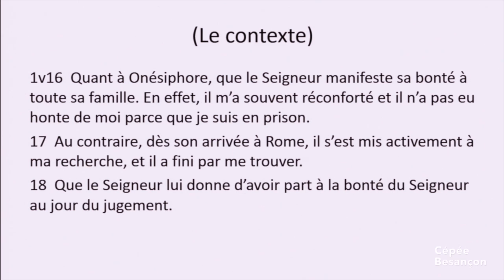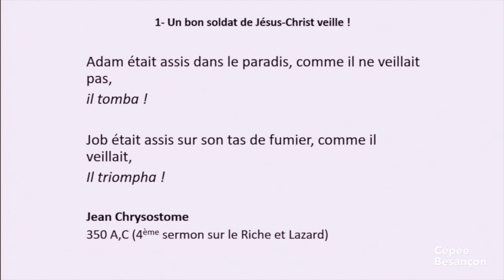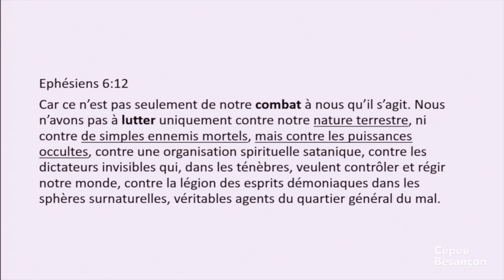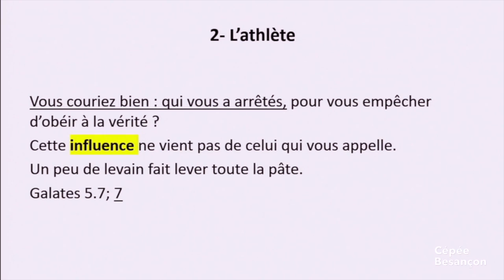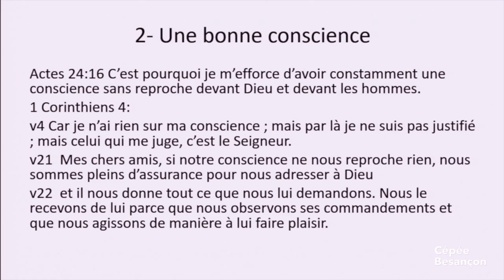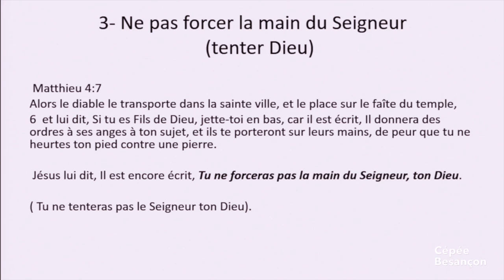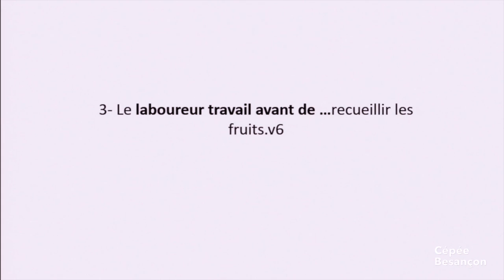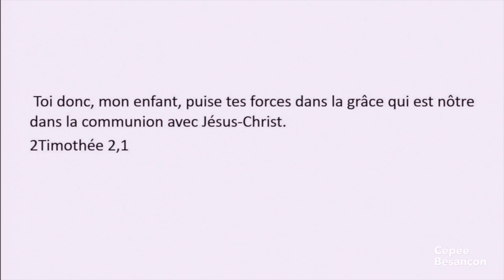Comment plaire à Dieu -Jean René BRUANDET